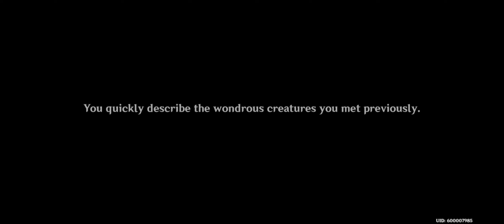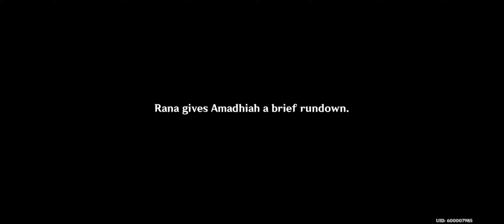The Morn A Thousand Roses Bring+Woodland Encounters [Part 3, Part 1]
Getting too excited to explore Sumeru.
Woodland Encounter Aranyaka: The Children of Vamara Village